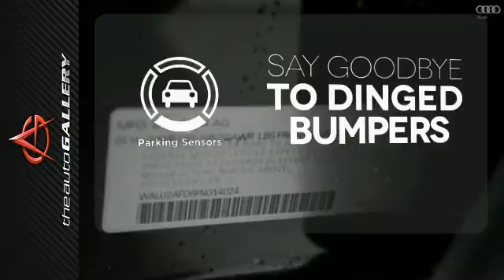2015 Audi A8 Los Angeles Woodland Hills, CA NAF014024 - SOLD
Year: 2015
Make: Audi
Model: A8
Trim: 4dr Sdn 4.0T
Engine: 4.0L V8 DOHC TFSI -inc: direct injection
Transmission: AUTOMATIC
Color: PHANTOM BLACK
Interior: BLACK
Stock #: NAF014024
VIN: WAUJ2AFD6FN014024

The Auto Gallery - Audi is a premiere Audi Dealer featuring a great selection of New, Used, and Certified Pre-Owned Audi Cars, Trucks, and SUVs. The Auto Gallery - Audi CA is conveniently located in Los Angeles, CA and services the surrounding communities, such as Canoga Park, Los Angeles, Simi Valley, Thousand Oaks, Burbank, Glendale, West Hollywood and Calabasas.

The Auto Gallery - Audi prides itself on excellent customer service and upholds the long standing Audi reputation. Whether you are taking advantage of a great APR Rate, Lease Special, Purchase Price, this Los Angeles Audi Dealer will assist with your next purchase all while assuring a hassle free car buying experience.